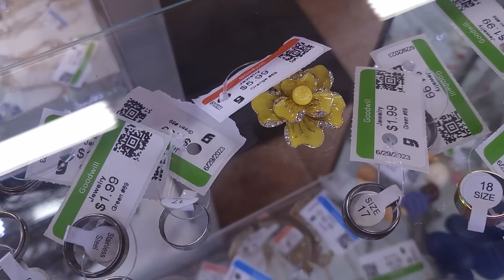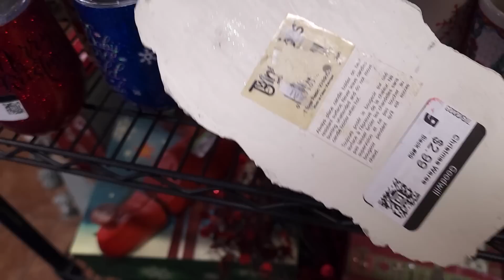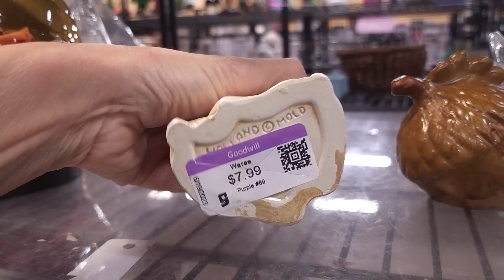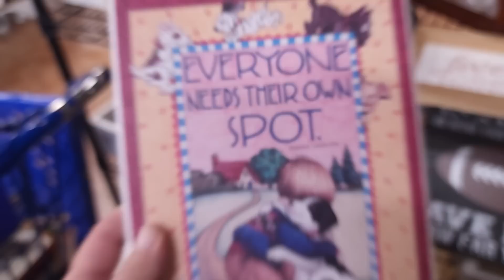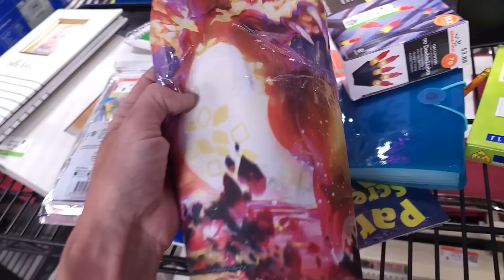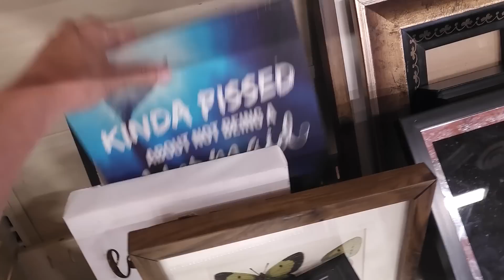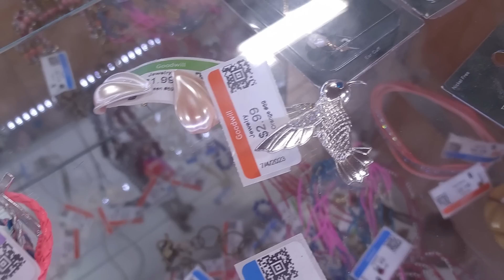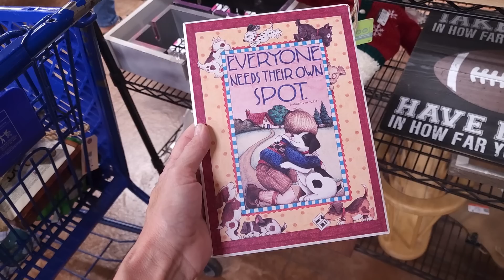This Goodwill Caused Me Anxiety | Thrift With Me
Oh my goodness there were so many people!  I shopped this Goodwill on senior day in the morning and it was crowded!  This store caused me so much anxiety!  But I found some great items for resale!  Thrift with me and see what I put in my lucky cart!

2. Include your full name, zip code and your offer,
3. This is IMPORTANT! include a screenshot of the item OR the timestamp and which video it is from
4. If we agree on a price I will send an invoice via PayPal (Items under $20 will be in Live Sales)

To send some love:
1401 N Decatur Blvd #14